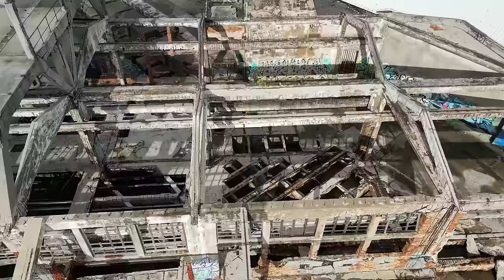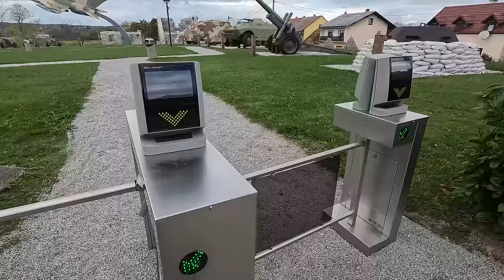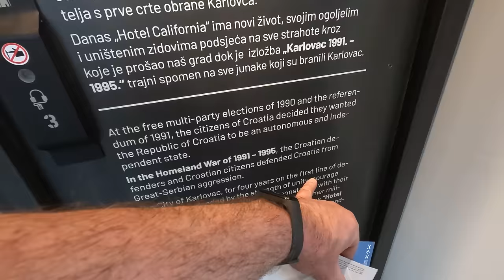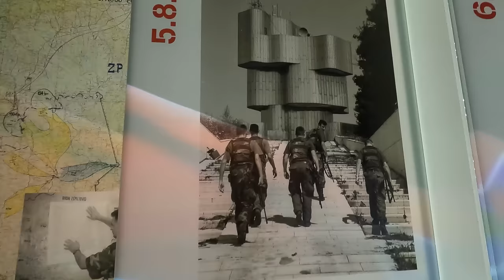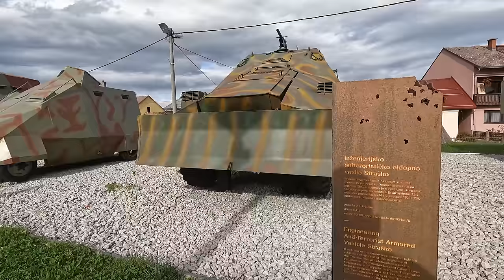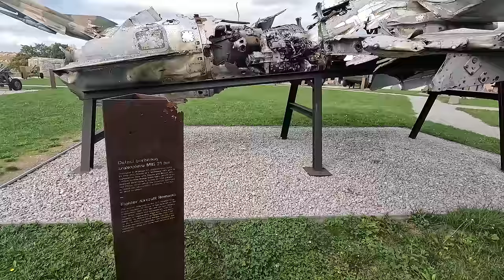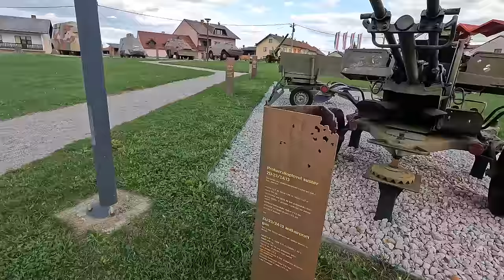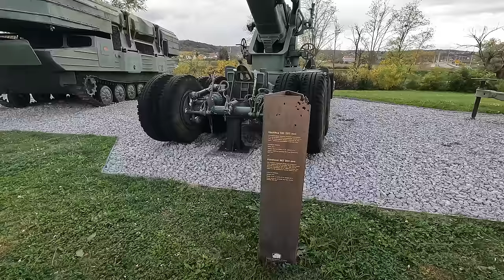Die verlassene Topedo Teststation in Rijeka, Kroation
Die Torpedo-Teststation in Rijeka, Kroatien, ist ein historisch bedeutender Ort. Hier wurden die ersten Torpedos zusammengebaut und getestet1. Die ursprüngliche Abschussstation, die auf dem Gelände stand, wurde in den 1860er Jahren erbaut1. Dies ermöglichte es der Stadt, ein wichtiger Ort für die Herstellung und das Testen der selbstgesteuerten Unterwasser-Missile zu werden.

Die Torpedo-Abschussrampe wurde verwendet, um Torpedos zu testen und deren Eigenschaften zu simulieren. Heute handelt es sich nur noch um eine Bauruine direkt am Meer. Aufgrund ihrer Geschichte und besonderen Architektur ist sie jedoch vor allem bei Fotografen sehr beliebt. Die Torpedo-Startstation zählt zum industriellen Erbe der Hafenstadt Rijeka.